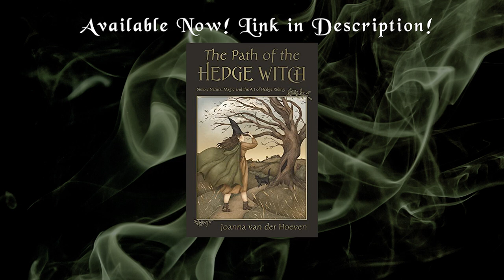Hedgecraft and Druidry with Joanna van der Hoeven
In this episode, I sit down with Joanna van der Hoeven to talk all about her new book, The Path of the Hedgewitch, and her path as a hedgewitch and a druid. Come join us

The Path of the Hedgewitch:

The Book of Hedge Druidry:

Pagan Portals - The Awen Alone: Walking the Path of the Solitary Druid:

Pagan Portals - The Hedge Druid's Craft: An Introduction to Walking Between the Worlds of Wicca, Witchcraft and Druidry:

All about Joanna:
Joanna van der Hoeven has been working in Pagan traditions for nearly 30 years. She is an author, teacher, dancer, blogger, photographer, and videographer. Her love of nature and the land where she lives provides her with constant inspiration. She was born in Quebec, Canada and now lives near the sea in Suffolk, England.

If you would prefer to listen to it in audio format, you can listen to it here: